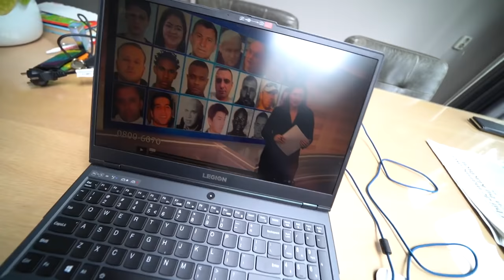OP DE VLUCHT VOOR AGENTEN MET EEN 6-JARIGE | Kalvijn & Kiddo's #5